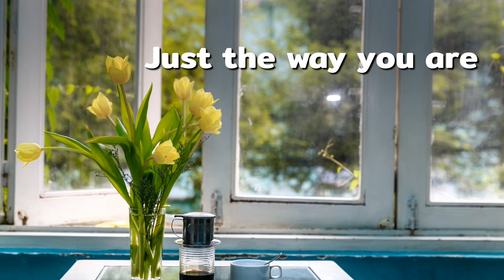색소폰 / Just the way you are(빌리 조엘)